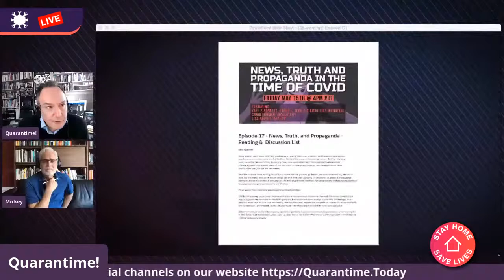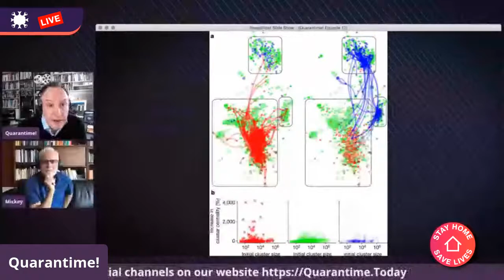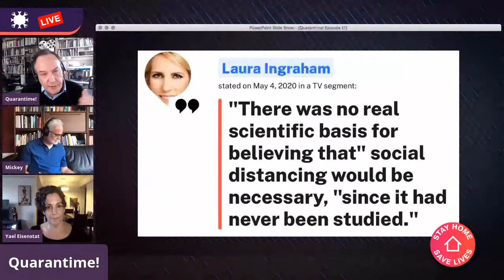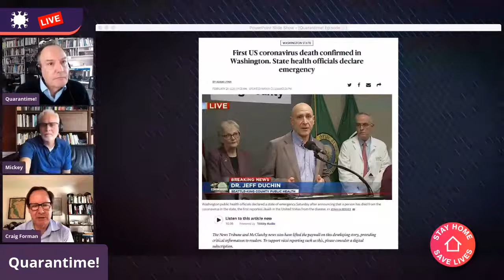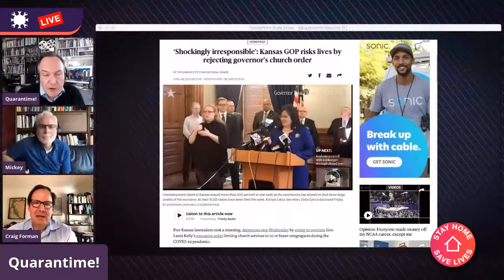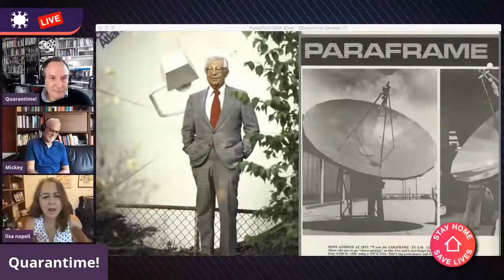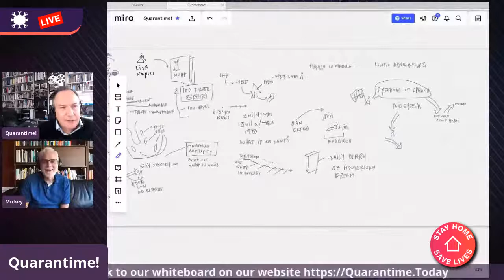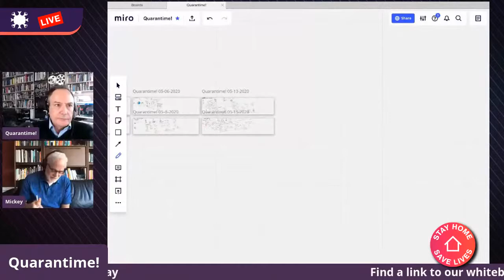Episode 17 (Revisited) : News. Truth and Propaganda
Today we revisit our theme of News, Truth, and Propaganda, especially timely this week with advertisers boycotting facebook over hate speech. And we tee up our July 3rd episode on the American idea, "We Hold These Truths" with author Bill Cathers.

Today: How are we being hacked, manipulated and divided by social media platforms and conspiracy pervaders? On this episode we’ll dive into how social media platforms and news mechanisms are complicit in COVID disinformation and conspiracies, how people are turned by such propaganda, and what to do about it. To evoke a Cold War meme… exposing the Manchurian Virus, on Quarantime!

The Mind Virus Attacks! - We’ll be joined by Yael Eisenstat, Visiting Fellow at Cornell Tech, a former CIA officer, a former National Security adviser to VP Biden, and headed Facebook’s Election Integrity Operations team for political advertising… until she resigned and became a public critic about how social media platforms are destroying civil discourse and harming democracy.

News: Its Challenge and Crisis - How the media handles a crisis that affects everyone it its communities, where facts and assumptions change daily, when the audience is challenged to ingest the scientific process when the unproven flourishes, when virus goes political…all in the middle of a local news crisis where advertisers, merchants and downtowns are also in crisis. We’ll be joined by Craig Forman, CEO of McClatchy who runs the largest network of local newspapers in America including the Sacramento Bee and the Miami Herald.

Hooked on News - How America get hooked on 24-Hour news and the media revolution that reverberates today. We’ll be joined by Lisa Napoli, former New York Times and NPR Reporter, author of the new bestseller, “Up All Night: Ted Turner, CNN and the Birth of 24-Hour News.” She’ll help us understand the cable news industry that almost never happened, the personalities that drive media change, and the dawn of polarization and the business models that continue to impact our democracy.